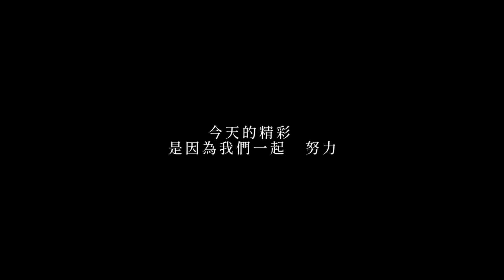My Incredible Ability《ENDING》 | 2021 MIA 第三屆春季成果發表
MIA DANCE STUDIO | MIA舞蹈休閒館 |
2021 [ MIA ] 第三屆 春季成果發表

演出｜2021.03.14 (日) 進場15:20  開始16:00
地點｜尼尼生活館 禮堂(新竹市新安路2-1號)
平面攝影｜黃星耀
舞序｜

OPENING
HIPHOP 師資 | 龍隼 & TACO & 默默
韓風MV班 | 珊珊 & 關芯
兒童HIPHOP 入門班 | 龍隼
SEXY DANCE 入門班 | 要郎
DANCEHALL 師資 | ROSA & 邱昱
HIPHOP NEW STYLE 入門班 | 默默
HIPHOP JAZZ 入門班 | 小歪 & 小波
SEXY DANCE 進階班 | 小可 & 邱昱
韓風MV 師資 | 珊珊
FREESTYLE 入門班 | TACO
SEXY DANCE 師資 | Ana & 小可 & 要郎
韓風MV班 | 小B
兒童 GIRL STYLE 入門班 | Ana & 小波
FREE JAZZ 進階班 | 米其林
HIPHOP JAZZ 師資 | 小歪 & 小波 & 瑄瑄
K-POP MV | 磚塊
VOGUE 師資 | 米其林 & 產座 & 關芯
HIPHOP JAZZ 專攻 | Ana & 慈慈
職團 ICE QUEEN

工研院 | 小米辣
台積電 | HIPHOP YaYa Show 舞夜狂奔
台積電 | SuperLit
瑞昱 | 舞之呼吸
聯發科 | 發電姬
工研院 | 你有FreeStyle嗎?
台積電 | Pretty Foxy
台積電 | 鎖以咧
職團 MT SHE
職團 Soberlex
職團 PRINCESS
職團 TABASCO

◭ Line ： @miadance
◭Studio Add：No. 15-1, Aly. 6, Ln. 485, Sec. 1, Guangfu Rd., East Dist., Hsinchu City 300, Taiwan (R.O.C.)